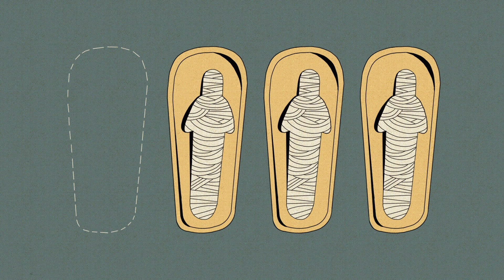Die Geschichte des Kannibalismus – Bill Schutt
Die Europäer des 15. Jahrhunderts dachten, sie wären auf ein Wundermittel gestoßen, das Epilepsie, Blutungen, Prellungen, Übelkeit und praktisch alle anderen medizinischen Leiden heilen konnte. Es war ein braunes Pulver namens „Mumia“ und bestand aus zermahlenem mumifizierten Menschenfleisch. Aber wie verbreitet ist menschlicher Kannibalismus allgemein und wie praktizieren verschiedene Kulturen ihn? Bill Schutt ergründet die komplexe Geschichte des Kannibalismus.

Lektion von  Bill Schutt, regie von Basa.